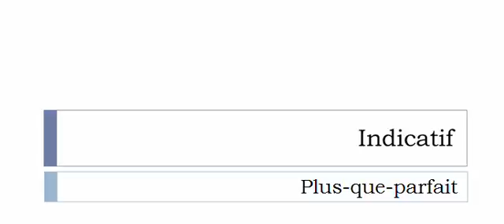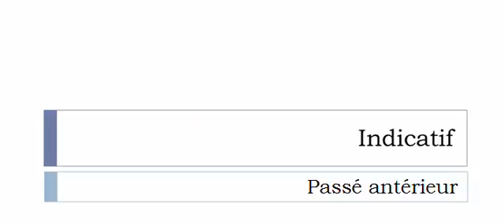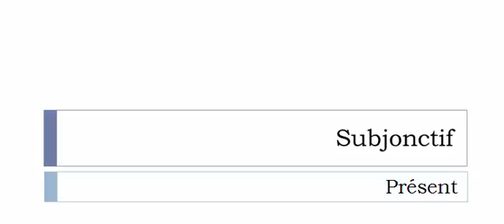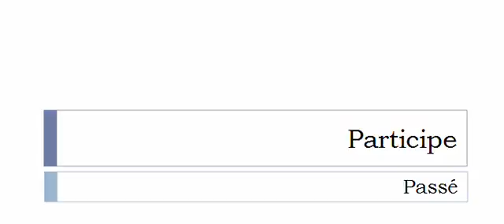French conjugation = Silhouetter